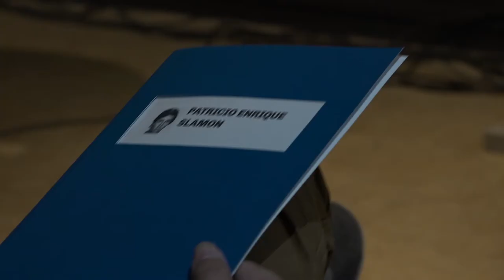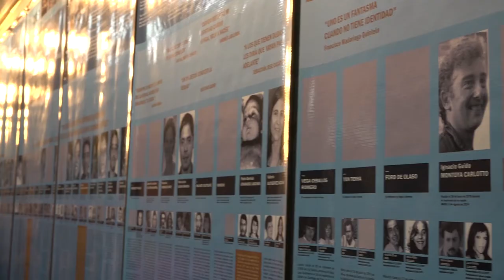Acto Comisión DDHH FADU - Entrega de legajos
El día 16 de marzo de 2018 se realiza la entrega de legajos a familiares de estudiantes, docentes y no-docentes de esta facultad detenidos-desaparecidos y asesinados por el terrorismo de Estado.

En el mismo se inaugura la Línea de Tiempo de Abuelas de Plaza de Mayo.

Cámara: Yanina Mena, Franco Albertti
Edición: Franco Albertti
Gráficas: Juan E. Ortiz, Franco Albertti

Centro Audiovisual Mediateca,
Directora Verónica Vitullo
Buenos Aires, marzo de 2018